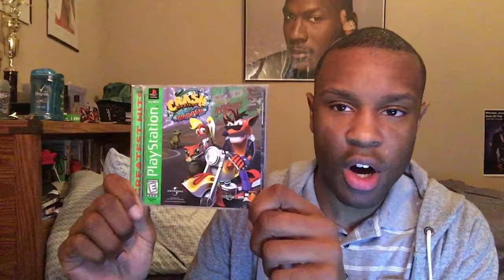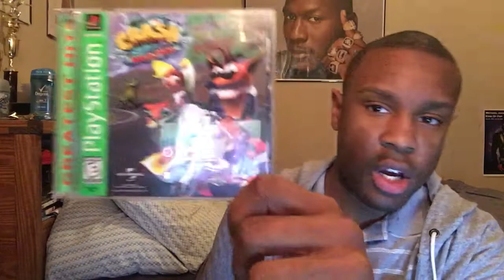Crash Bandicoot Warped review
Here’s my review on Crash Bandicoot Warped in honor of its 20th anniversary